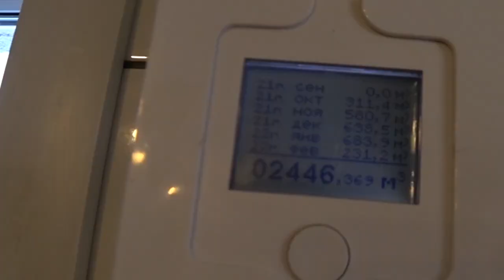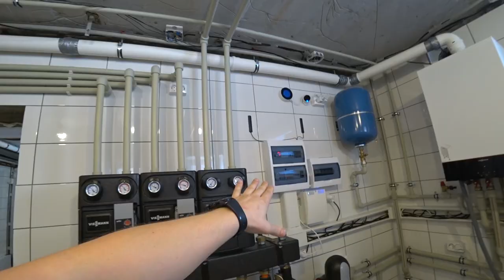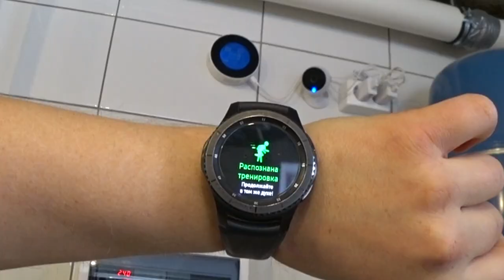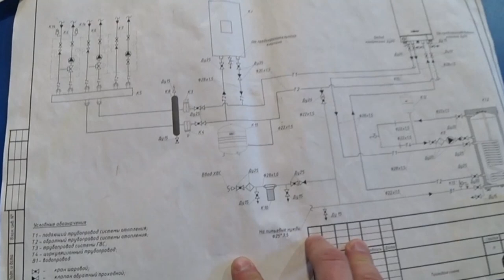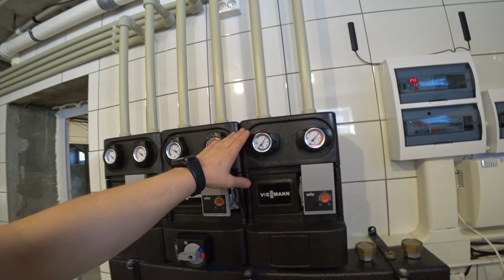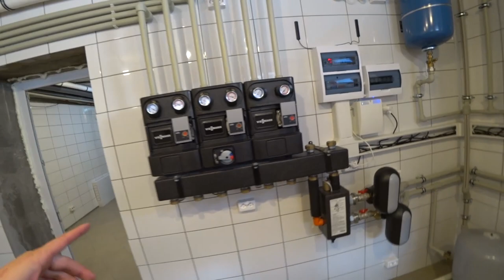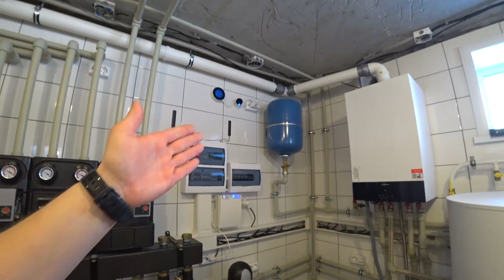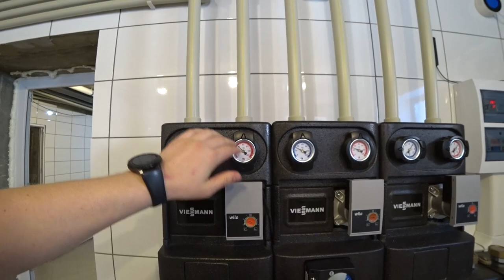Все о системе отопления большого дома / All about the heating system of a large house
✔ Платформа Привет! Сегодня расскажу подробно о нашей котельной и о системе отопления большого дома. Я не ожидал, но в этом сезоне мне удалось получить от котла отличные результаты. Дом 300+ м.кв в самый лютый мороз сжег 680 кубов, что если перевести на деньги 8 р. за м.куб = 5.440р. И это в Сибири! Где морозы не просто привычны, а являются частью нашего быта). Особенно приятно посмотреть в глаза диванных экспертов, которые сулили мне, что топить дом я буду купюрами... Правда вряд ли мы теперь увидим их реакцию на канале. Ну да не важно. Я реально в шоке. Дом в 320 метров потребляет по деньгам как городская квартира в 70-80 метров. Это притом, что ГВС мы также греем газом. All about the heating system of a large house

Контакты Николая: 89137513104